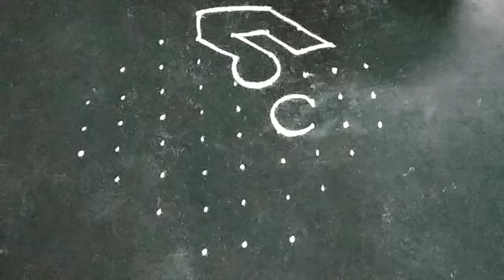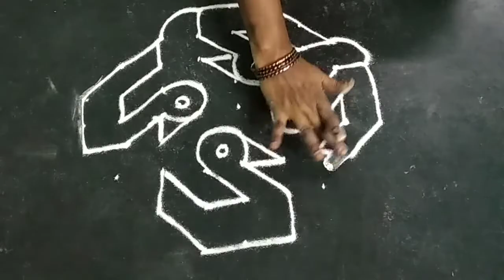Cute Birds rangoli designs/Chukkala muggulu/small muggulu/simple daily rangoli designs/Kolam designs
Cute & simple daily rangoli designs
Chukkala muggulu
Simple rangoli designs
9 dots rangoli
Muggulu
Kolam designs
Rangoli designs
Simple bird rangoli for cute Birds rangoli
9*3 dots beautiful bird rangoli design
Small muggulu
Small rangoli
Easy muggulu
easy Rangoli
Small Kolam
Easy Kolam
Free hand rangoli designs Ugadi special Kolam
Freehand muggulu designs Ugadi special